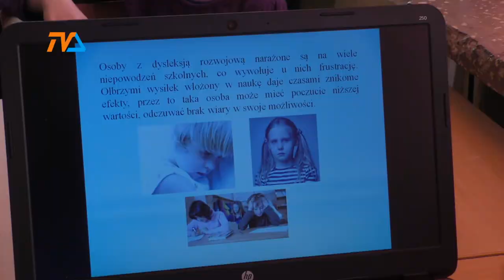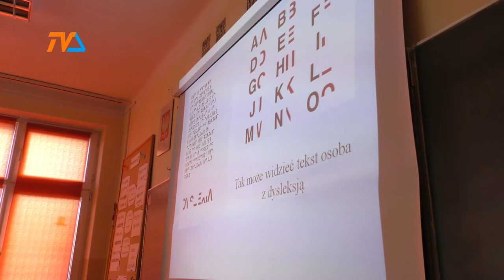Einstein był dyslektykiem |TVSUWAŁKI